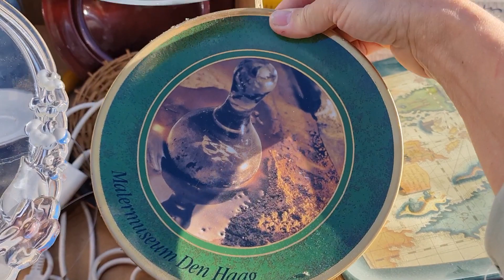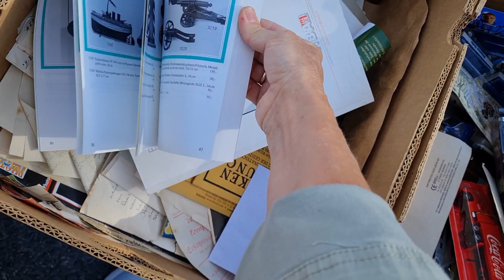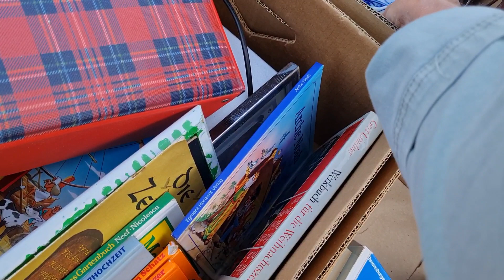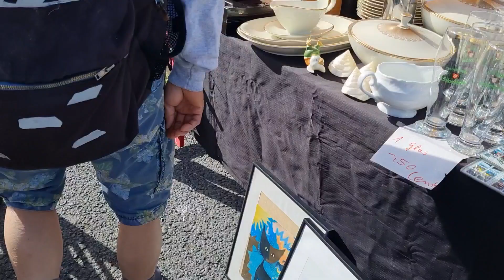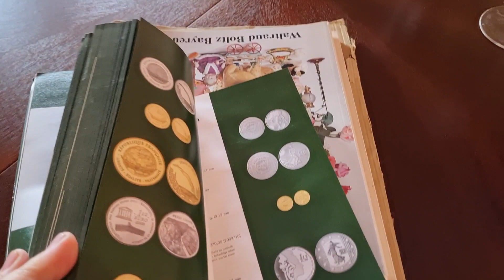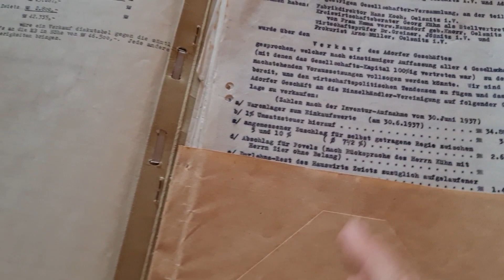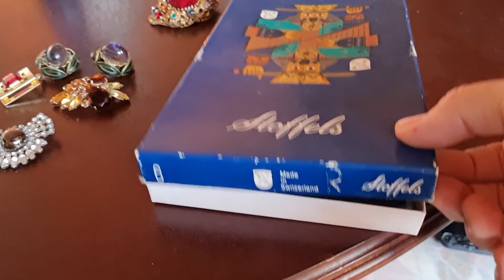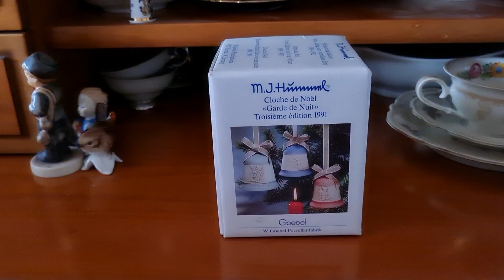Блошинный рынок. Заглянула в коробки ,а там... Обзор находок. Барахолка В Германии поиск клада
Прогулялась по фломаркту(блошинный рынок). Заглянула в коробки , и нашла клад.Обзор моих находок на барахолке  в Германии. Цветной хрусталь, старинные документы, вазы Кайзер, фарфор Херенд.  Мы всегда в поиске клада.
Ссылки на платформы, где вы можете найти информацию о нашем  фарфоре.

барахолка в Германии
антикварный магазин
барахолка купить
в поиске клада
обзор находок
винтажные украшения
лавка антик
хуберт и Полина барахолка
Полина антикварные находки